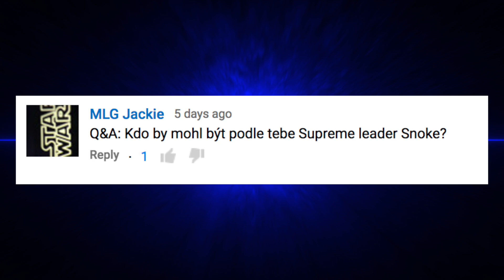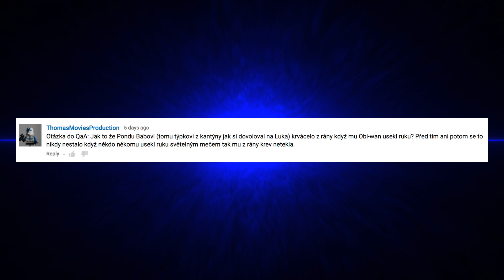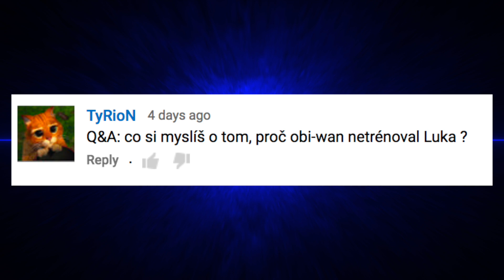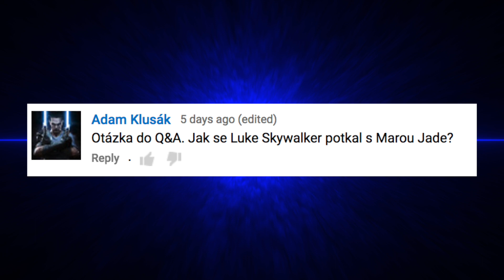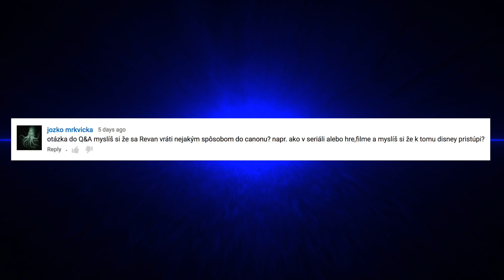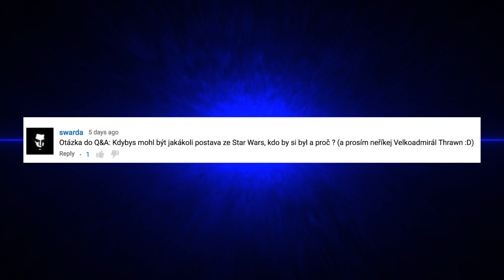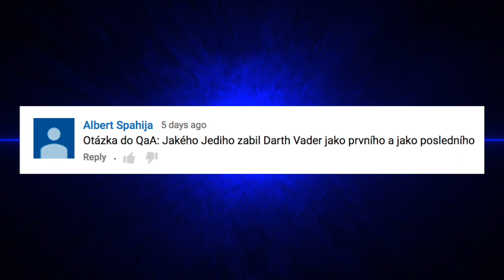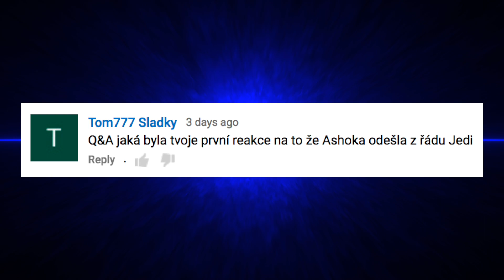Q&A #4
Q&A je pořad o vašich otázkách na libovolné téma na které se budu snažit, co nejupřímněji odpovídat. Své dotazy pište, prosím do komentářů a nějak rozumně je označte. Jde se na další várku!